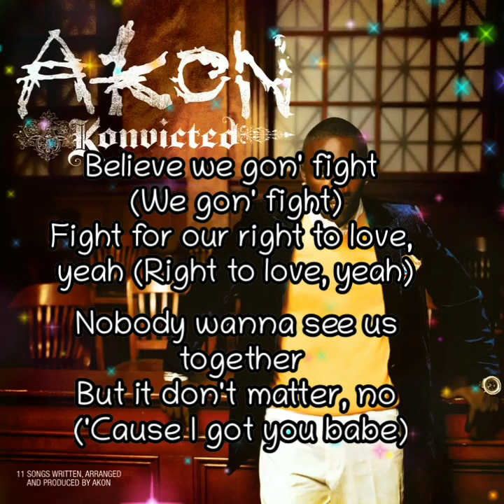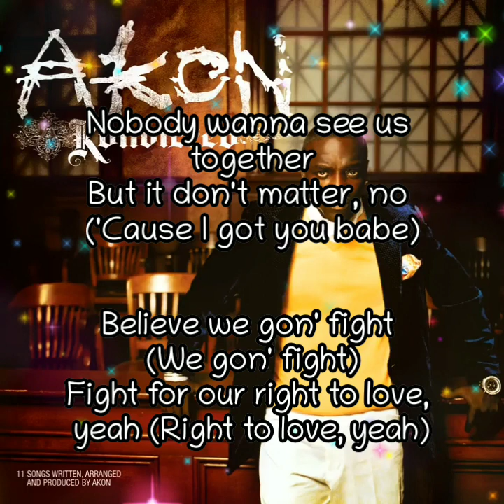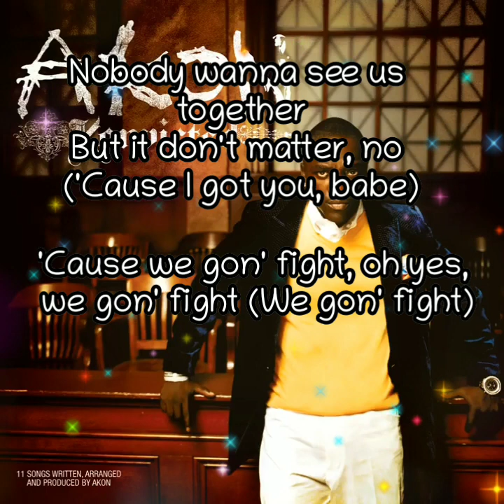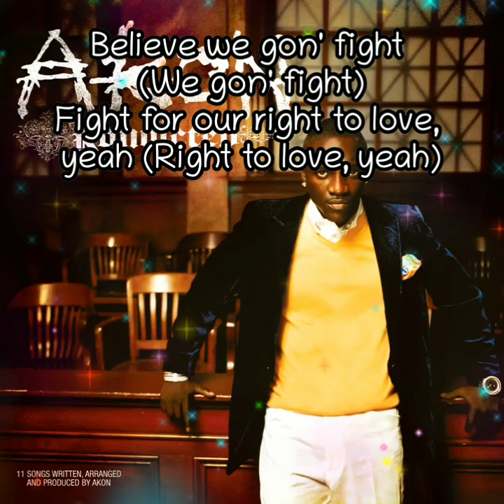AKON - Don't Matter (lyric video)